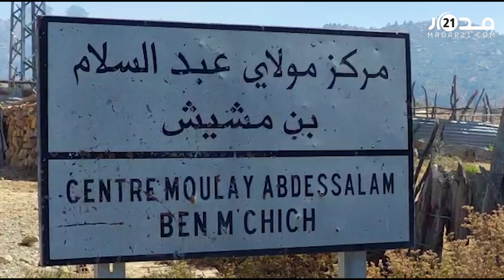طائرات كنادير تواصل جهود السيطرة على بؤر حرا.ئق جديدة بالعرائش